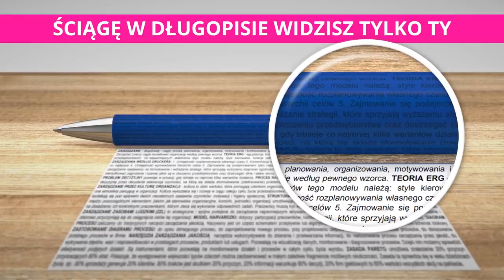STREAMERZY REAGUJĄ NA *NOWY* 9 SEZON W FORTNITE! ( SHOTY FORTNITE )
💪 Jeżeli to czytasz wiedz, że Cię szanuję możesz napisać w komentarzu "sezon" a na 99,99% przypnę ci serduszko. 💗

FORTNITE POLSKA:
- TeamSpeak: TS-FORTNITE.PL